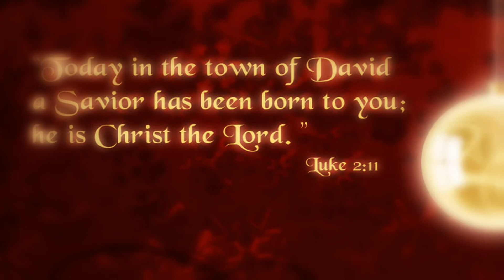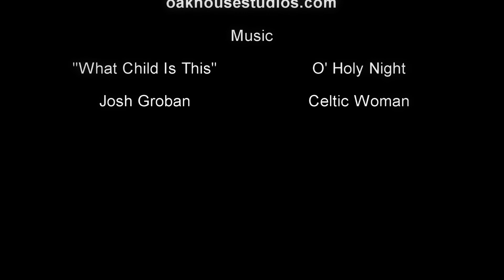What Child Is This/ O Holy Night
What Child Is This- Josh Groban
O Holy Night- Celtic Woman